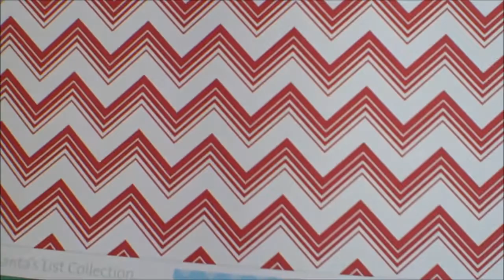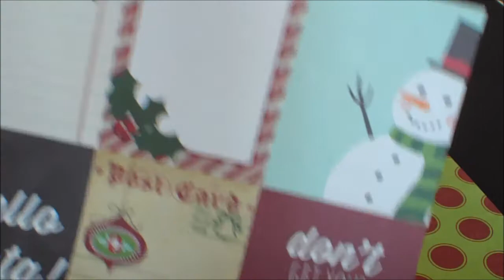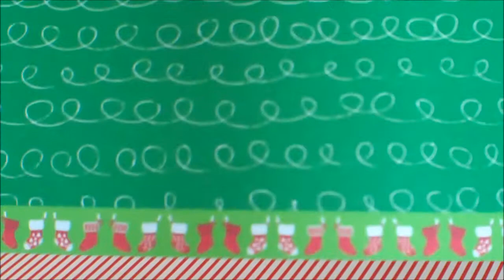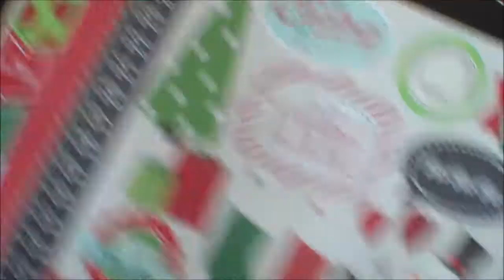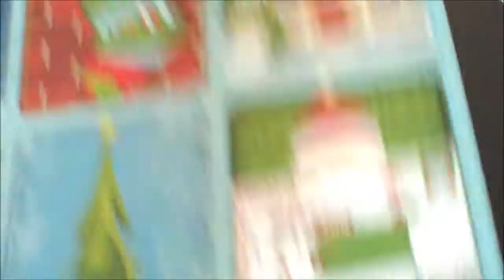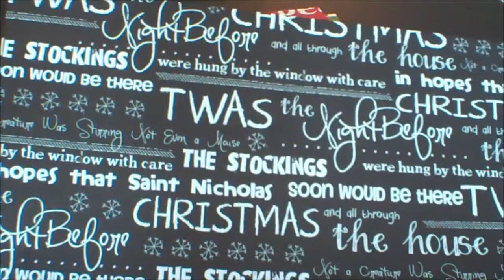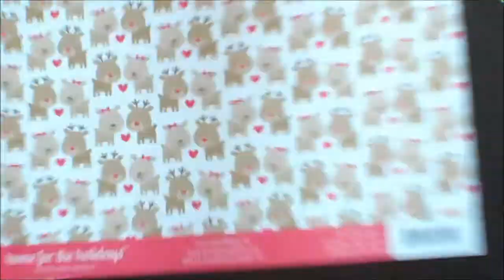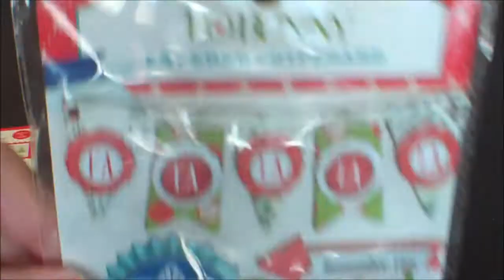Bo Bunny, Kaisercraft, Bella Blvd, Simple Stories, Bazzil Basic Papers, Doodlebug Christmas papers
hey guys here are some of the new Christmas lines I've picked up in the past month. The Elf Magic Line - Countdown To Christmas - Home for the Holidays and others. I don't have the entire collections but maybe you'll get to see something up close here, that you were not sure about when viewing on the store websites. Also my camera died at the end so I didn't get to say thank you so much for comments and viewing. I'll be back soon to share the Kaisercraft Collectables (the die cuts for the Christmas collection)